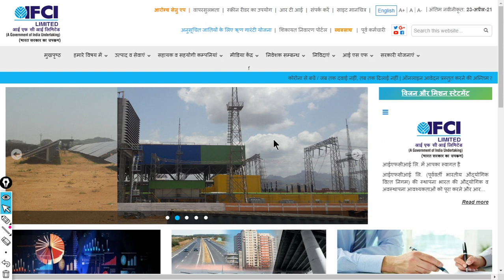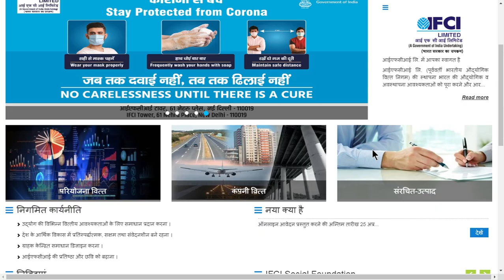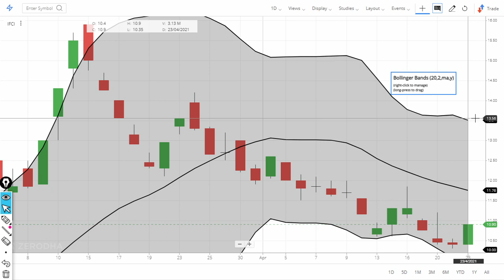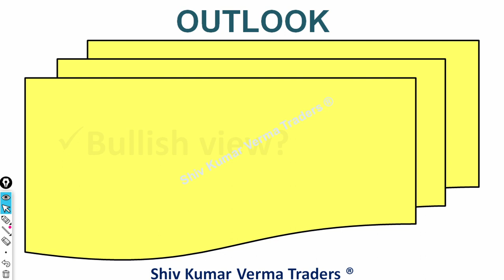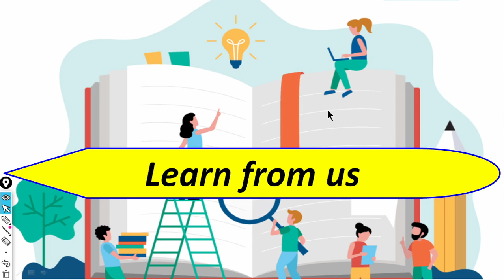Why IFCI Share price is rising today? Latest News ifci share | ifci share price target | ifci stock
0:02 Introduction about the company
In this video we will learn about Why IFCI Share price is rising today? Latest News ifci share | ifci share price target | ifci stock

7. How to earn daily Rs. 2000 risk free by Option selling (PUT & CALL option writing)
01:06 - Fundamentals of the stock
1. ifci share news
2. ifci share price
3. ifci ltd share price
4. ifci share
5. ifci share price today
6. ifcistock analysis
7. ifci stake in nse
8. ifci stock
9. ifci news today
10. ifci ANALYSIS

03:06 - Technicals Analysis of the stock
06:06 - Our Recomendation

We are a Non-Banking Finance Company in the public sector. Established in 1948 as a statutory corporation, IFCI is currently a company listed on BSE and NSE. IFCI manages Six number of subsidiaries and one associate under its fold.
We provide financial support for the diversified growth of Industries across the spectrum. The financing activities cover various kind of projects such as airports, roads, telecom, power, real estate, manufacturing, services sector and such other allied industries. During its 70 years of existence, mega projects like Adani Mundra Ports, GMR Goa International Airport, Salasar Highways, NRSS Transmission, Raichur Power Corporation, to name a few, have been setup with financial assistance of IFCI.
The company has played a pivotal role in setting up various market intermediaries of repute in several niche areas like stock exchanges, entrepreneurship development organizations, consultancy organizations, educational and skill development institutes across the length and breadth of the country.
The Govt. of India has placed a Venture Capital Fund of Rs. 200 crore for Scheduled Castes (SC) with IFCI with an aim to promote entrepreneurship among the Scheduled Castes (SC) and to provide concessional finance. IFCI has also committed a contribution of Rs.50 crore as lead investor and Sponsor of the Fund. IFCI Venture Capital Funds Ltd., a subsidiary of IFCI Ltd., is the Investment Manager of the Fund. The Fund has been operationalized since FY 2014-15 and IVCF is continuously making efforts for meeting the stated objective of the scheme.

Further, in March 2015, Ministry of Social Justice and Empowerment, Government of India has designated IFCI as a nodal agency for implementing the  “Credit Enhancement Guarantee Scheme for Scheduled Castes” with an objective to encourage entrepreneurship amongst the Scheduled Castes, by providing Credit Enhancement Guarantee to Member Lending Institutions viz.  banks who are providing financial assistance to these entrepreneurs belonging to scheduled castes community.

07:00 Conclusion

Yours
At YouTube Channel share Latest News Trader
ShivKumar VermaTraders